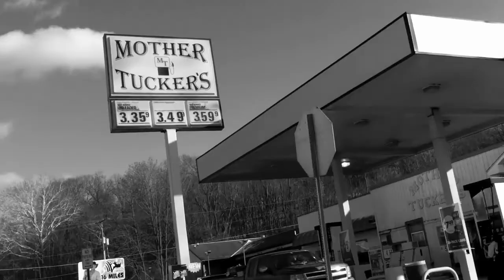Here For The Beer